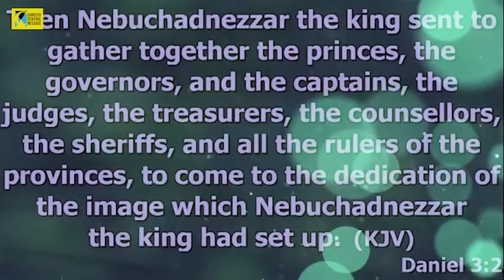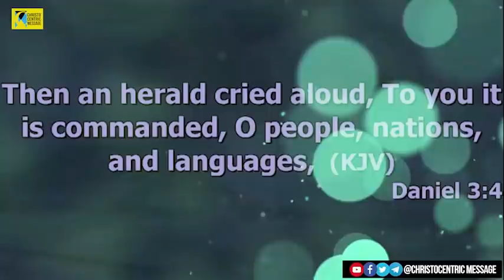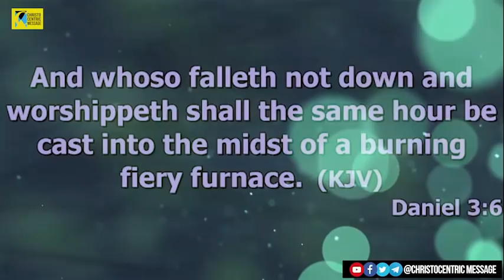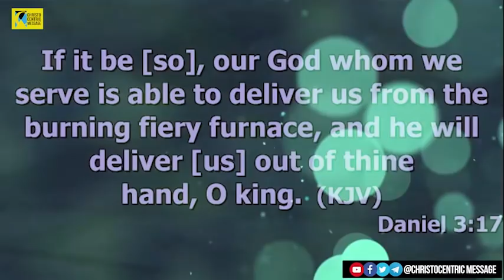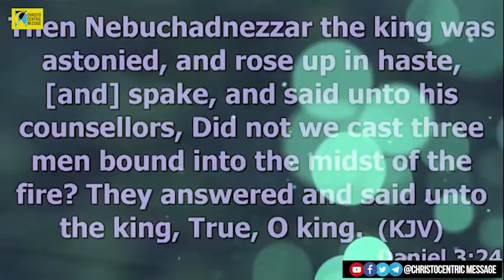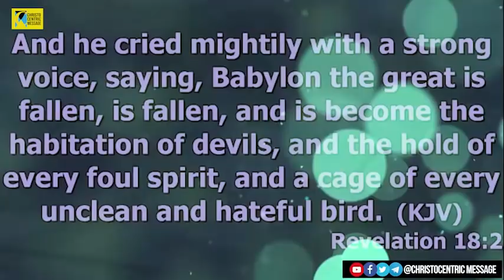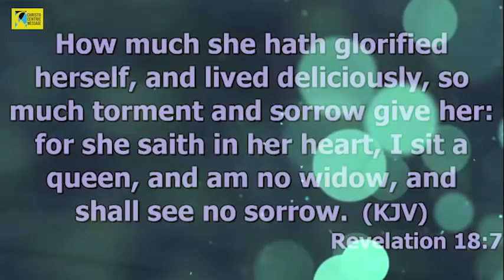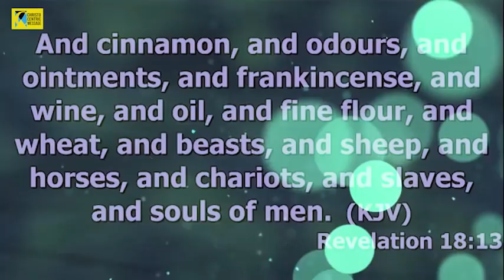[THE ANTI-CHRIST] TRUTH LEFT BEHIND OF THE ANTICHRIST SYSTEM - Apostle Joshua Selman 2022